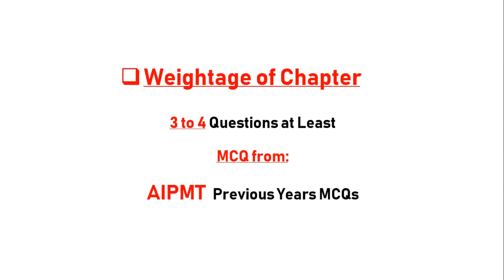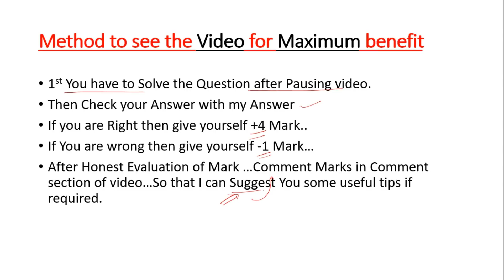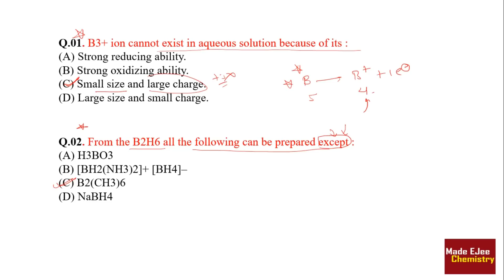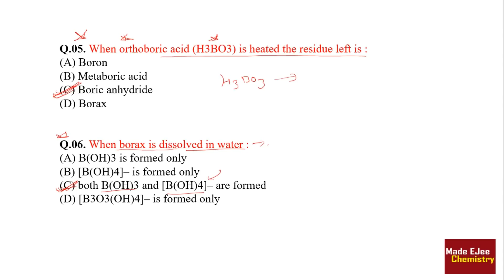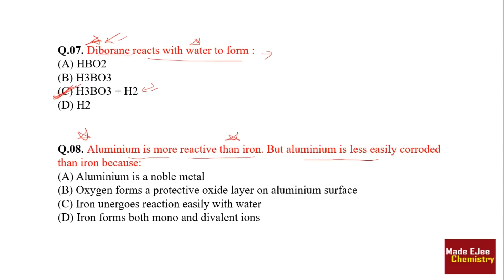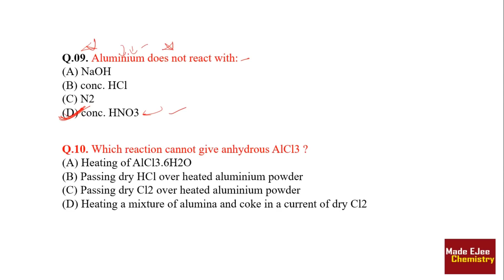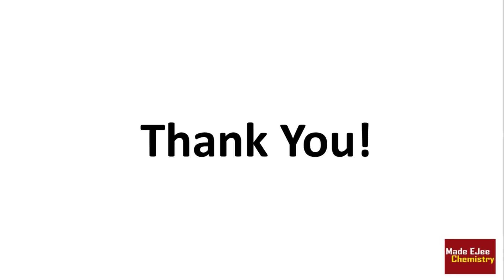💯%Imp. MCQ Practice | P Block(Group 13) | NEET AIIMS JIPMER 2018 | Chemistry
👉Daily MCQ Practice | NEET AIIMS JIPMER 2018 | Chemical Bonding | Chemistry 👉By Arvind Arora Sir(Ex. VMC Faculty)(7 years Experience)